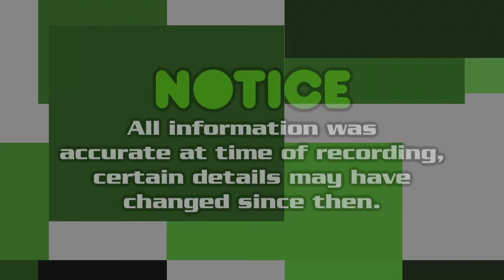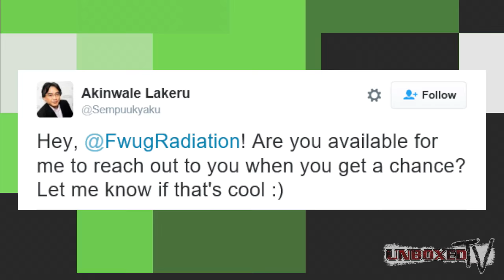Kick It: Episode 27 (Coleco Chameleon, Jay & Silent Bob, Nightcry)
This week we look at the absolute mess that is the RetroVGS Coleco Chameleon, Jay & Silent Bob's 2D Beat em Up, Nightcry's Alpha and Is Undertale coming to Wii U?